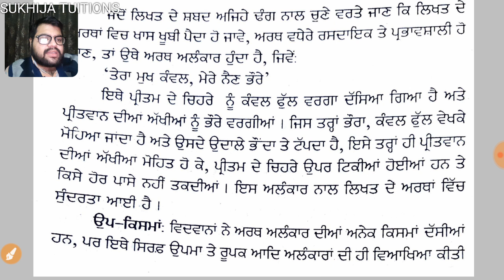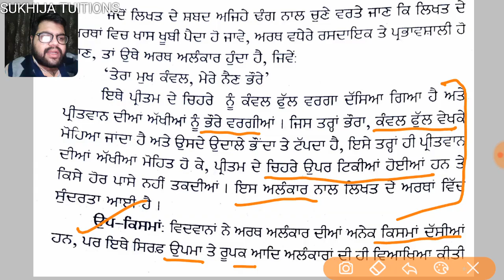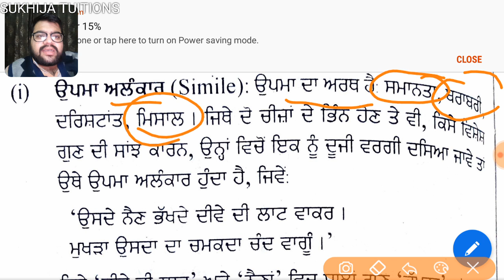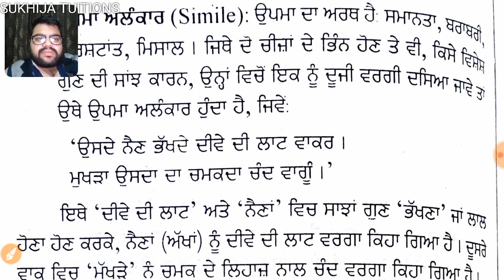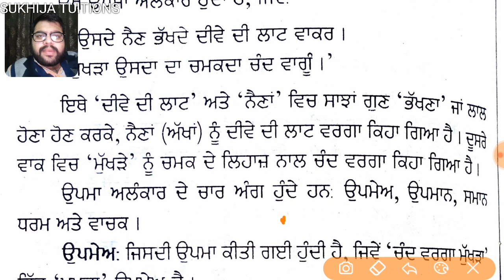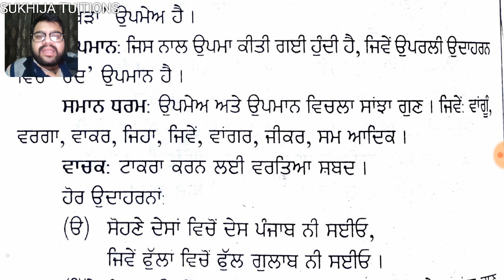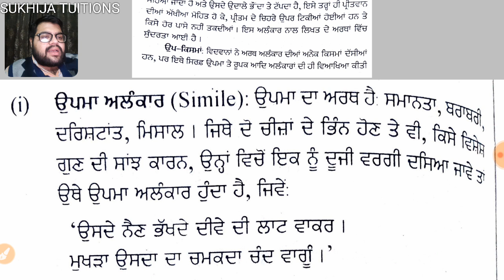Punjabi Topic ਅਲੰਕਾਰ ਦਾ ਦੂਸਰਾ ਵੀਡੀਓ| PSTET COACHING #22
Hello dosto
Sadde naal banne rho
Assi har war kehne ha tuhade help lrde rhage but pls tusi v thodi video share krke sade help krdya kro.
Ta jo sanu motivation milde rhe.